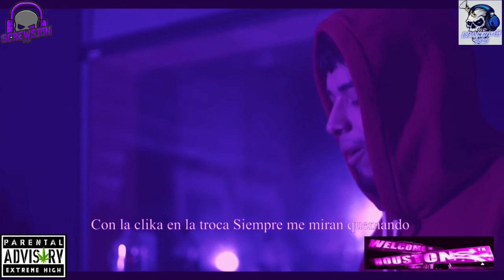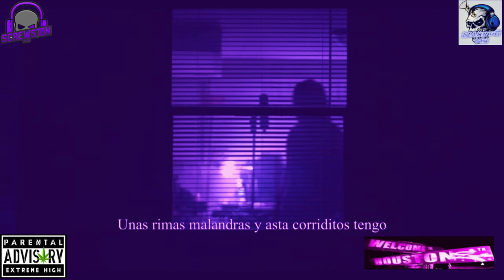Juan Mendez-Peeping In My Window (Screwed By MannyG713)